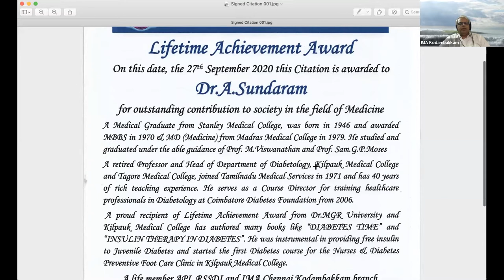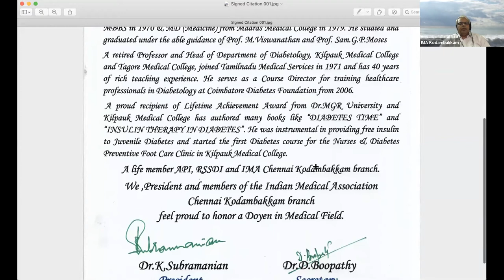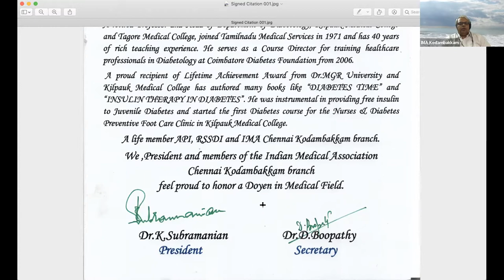452nd CME Honouring seniors session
Honoring Prof A Sundaram, Leading light for diabetes esp in children, senior teacher, mentor, guide.